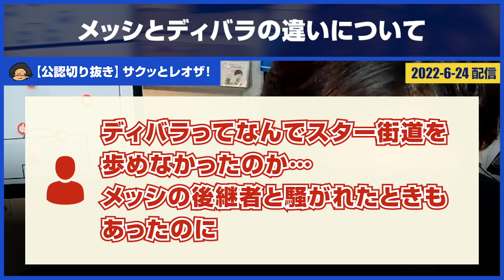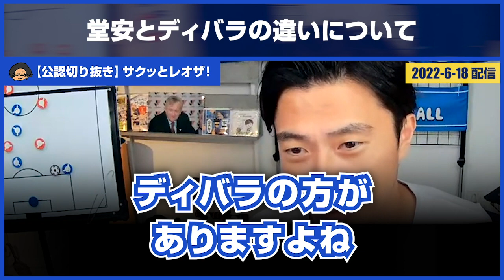【レオザ・公認】メッシ「実は●●が凄い！」ディバラとの違は？【切り抜き】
▼ユーザーからの質問
「ディバラってなんでスター街道を歩めなかったのか… メッシの後継者と騒がれたときもあったのに（タイプは全然違うけど）」
「堂安が昔ディバラに憧れてると言ってました。個人的に似てる部分多いかなと思います。」

についてレオザさんが答える切り抜きです。

▼目次
0:00 Intro
0:08 メッシとディバラの違いについて
0:41 堂安とディバラの違いについて